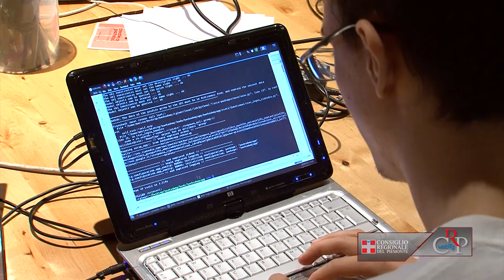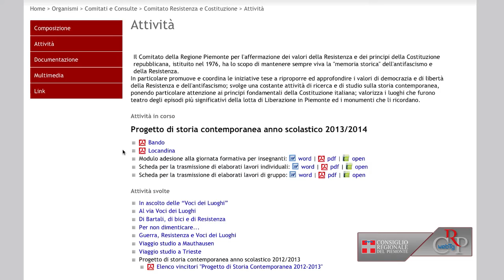CRP - Webtg n. 34 del 20 settembre 2013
La seduta del 17 settembre
Il Consiglio regionale, dopo le comunicazioni dell'assessore alla caccia, ha svolto un ampio dibattito sul calendario venatorio. Nel pomeriggio ha esaminato, discusso e votato undici ordini del giorno sulla Tav in Valle di Susa, approvando, a larga maggioranza, il documento di condanna degli episodi di violenza contro il cantiere, presentato dall'Ufficio di presidenza. L'Assemblea ha poi approvato un documento sulla cessazione della produzione alle acciaierie Riva di Lesegno (Cn).

Contest sui dati pubblici della Regione
Raccontare i quarant'anni di storia della Regione attraverso i dati pubblici. È l'obiettivo di Piemonte Visual Contest, concorso per designer, sviluppatori, scuole e aziende, realizzato dal Consiglio regionale del Piemonte in collaborazione con il Consorzio Topix. Il concorso prende il via il 20 settembre, si divide in due categorie, infografica e visualizzazione dati e premierà i migliori 3 lavori di ogni categoria.

Progetto di storia contemporanea
Pubblicato il bando che avvia la 33esima edizione del Progetto di storia contemporanea del Comitato Resistenza e Costituzione, con l'Ufficio scolastico regionale e le Province. Il progetto propone agli studenti e ai loro insegnanti una occasione di studio e di ricerca su tre tracce: l'8 settembre 1943 e la condizione della prigionia militare in tempo di guerra; le violenze gratuite e sistematiche a cui vengono sottoposti i civili durante i conflitti e, infine, la Shoah e le manifestazioni di razzismo e discriminazione.
Bando e info progetto storia 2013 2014.pdf

Studenti piemontesi e l'Europa
La Consulta europea del Consiglio regionale ha organizzato il viaggio studio a Trieste, Lubiana e Zagabria, per 36 studenti delle scuole superiori, vincitori del concorso "Diventiamo cittadini europei". La delegazione piemontese ha partecipato a Trieste al "Debate on the future of Europe" e all'incontro con la vicepresidente della Commissione europea Viviane Reding, inoltre ha visitato i Parlamenti di Slovenia e Croazia.

Porte Aperte a Palazzo Lascaris
Riprende l'iniziativa ''Porte aperte a Palazzo Lascaris'', visite guidate il sabato mattina alla sede del Consiglio regionale, aperte a tutti i cittadini. Un'occasione per conoscere da vicino il funzionamento dell'Assemblea legislativa e le sue attività istituzionali. Inoltre, nella visita guidata i cittadini conosceranno la storia e il valore artistico di Palazzo Lascaris, edificio barocco nel centro di Torino. Prossimi appuntamenti nei sabati: 5 ottobre, 9 novembre e 7 dicembre.